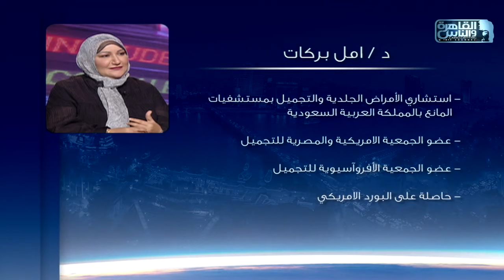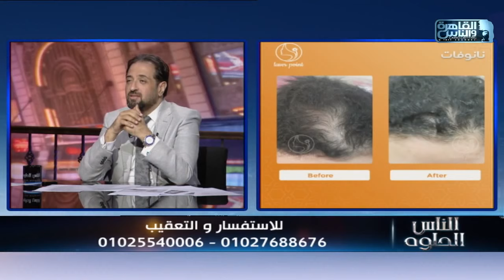الناس الحلوة | كل ما تريد معرفته عن عملية نقل الدهون مع د/ أمل بركات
الناس الحلوة 23 أغسطس 2021